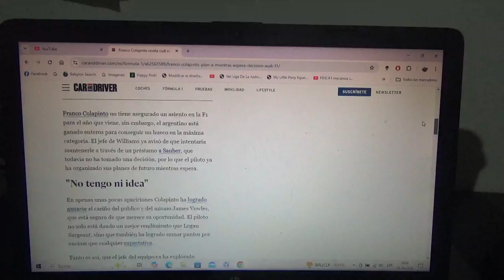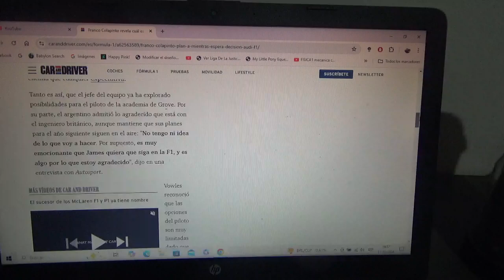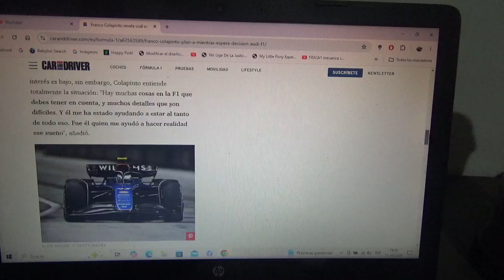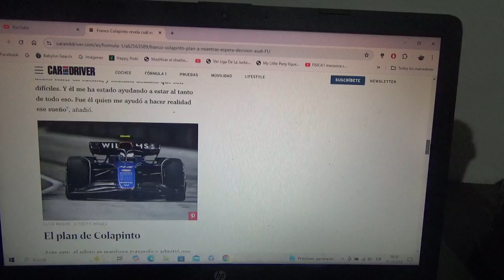Este es el "Plan A" de Franco Colapinto mientras espera la respuesta de parte de Audi Sauber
El joven piloto argentino a pesar de no contar con un asiento para la siguiente Temporada 2025 de la F1 quiere mantenerse dentro del equipo Williams